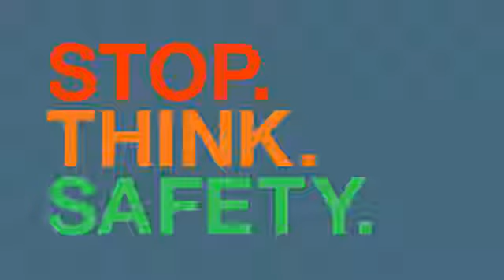STOP. THINK. SAFETY. - WORKER EQUIPMENT_MOVING VEHICLES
STOP. THINK. SAFETY. animation clip on WORKER EQUIPMENT/MOVING VEHICLES’ safety.

“Nonprofit educational purpose: Jonathan D’Addiego/ claims no rights to this song/video.”